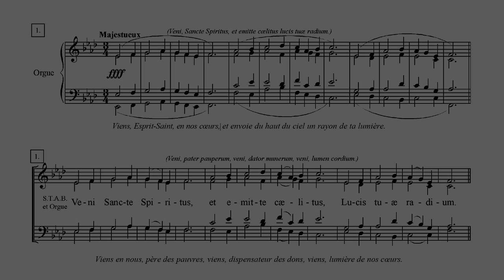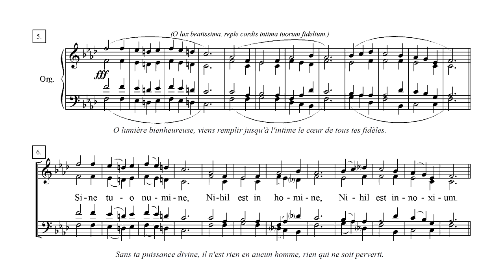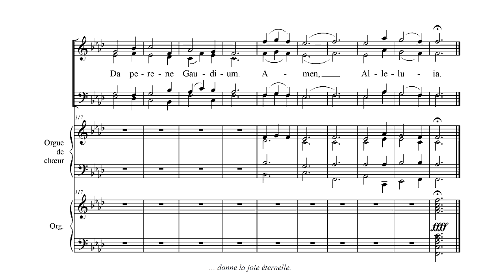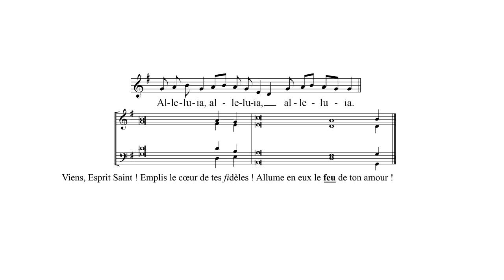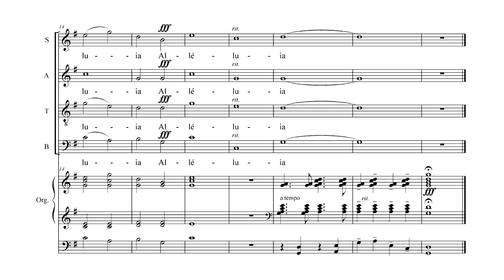Séquence de la Pentecôte : Veni Sancte Spiritus (J. Revert) ; Alléluia de Mawby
Ensemble vocal de Saint-François-Xavier

Harmonisation : Jehan Revert

Alléluia
Compositeur : Colin Mawby

Chanté lors de la fête de la Pentecôte, le 4 juin 2017, à Saint-François-Xavier, Paris.